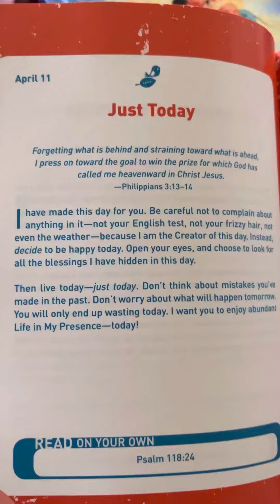April 11th - Jesus Calling for Kids by Sarah Young